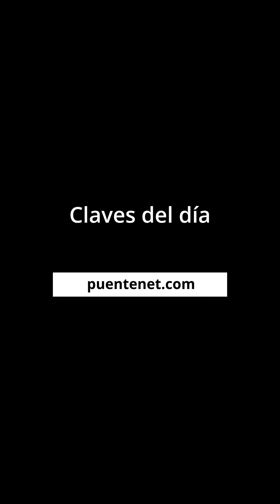Claves del Día Argentina - 12/08/24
El índice de acciones S&P Merval aumentó por segunda jornada consecutiva y, en dos días, acumuló una variación del +9,0%